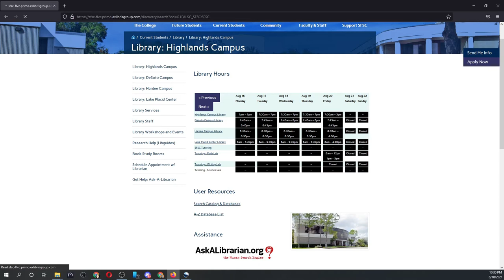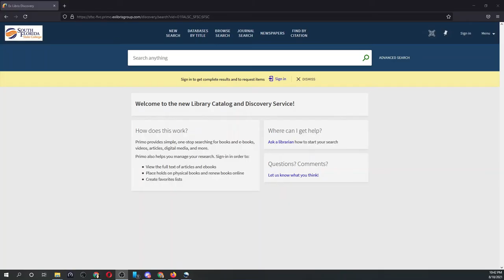Getting Full Access to Primo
A look at how to use Primo, South Florida State College's new Library Catalog